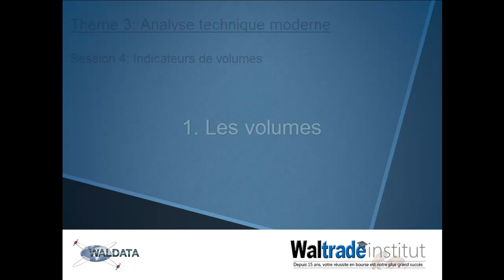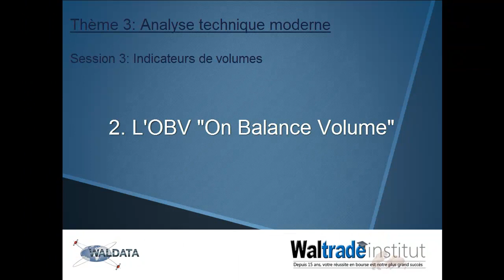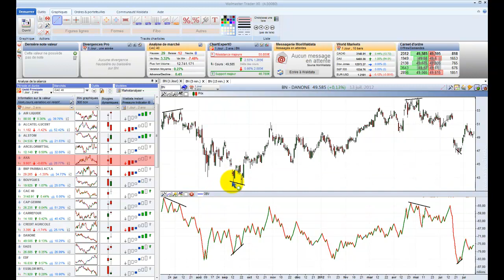Indicateurs de volumes en bourse : Clés pour analyser la force des mouvements du marché